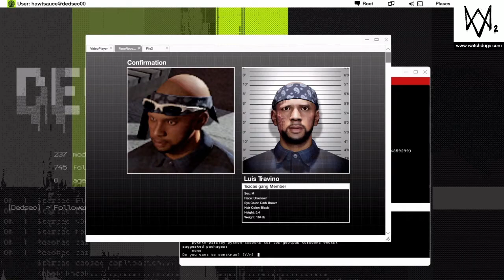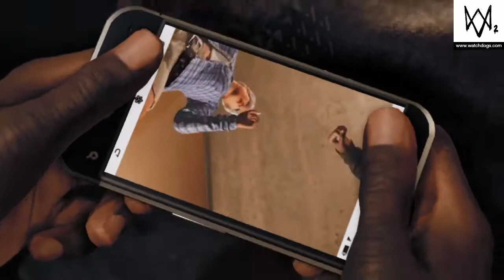NOW ITS WAR (Watch dogs 2)